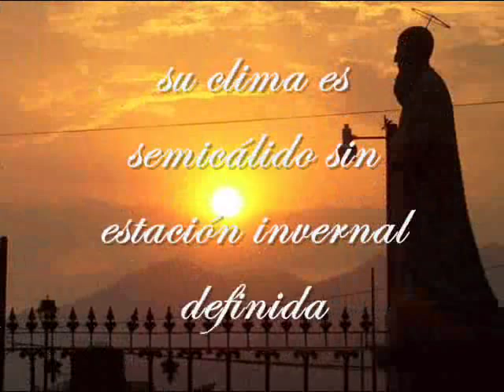BUENAVISTA DE CAÑEDO